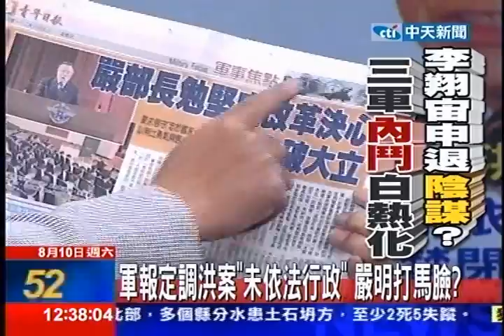中天新聞》軍報定調洪案「未依法行政」 嚴明打馬臉？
內容轉載自《中時電子報》：
中天新聞》國防部長嚴明才剛上任，就對總統打臉嗎？資深評論員張友驊節目上提到，洪仲丘案，總統明明說是凌虐致死，國防部出版的軍報卻寫「急救不當」，軍報甚至把洪仲丘案定調為「未依法行政」，也明顯和馬總統說的「違法濫權」不同。